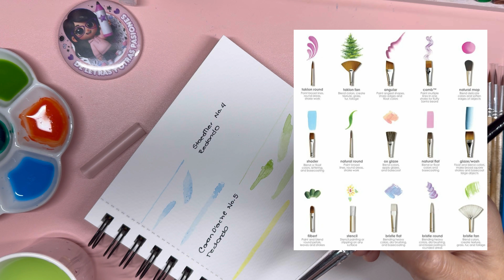Pinceles para acuarela - Parte 1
Hoy hablaremos de pinceles para acuarela.

He dividido en tres partes esta serie de videos para hablar específicamente de pinceles:

Parte 1: pinceles básicos, algo de teoría
Parte 2: pinceles semiprofesionales
Parte 3: cuidado de los pinceles

Hola querido suscriptor, mi nombre es Consuelo y estoy muy agradecida por tu interés en mi canal, te doy la bienvenida a un video más en el que podrás encontrar variedad de temas basados en mi realidad y en lo que comparto contigo porque he visto, según mi experiencia, que me ha funcionado.

Recuerda que tu apoyo es indispensable para seguir creciendo, así es que no olvides suscribirte y activar la 🔔, dale like 👍🏻 a este video y lo más importante comparte tus comentarios 💬 y copia el enlace para que este video llegue a todas las personas que conozcas.

No olvides usar el botón de súper like, lo activas en el ❤️ con el signo💲en el centro

Te mando un gran abrazo, saludos,

Consuelo
De letras y otras pasiones